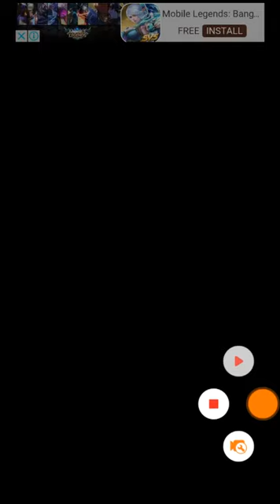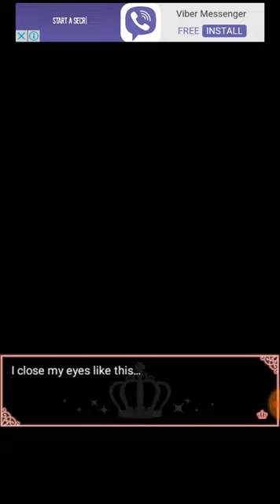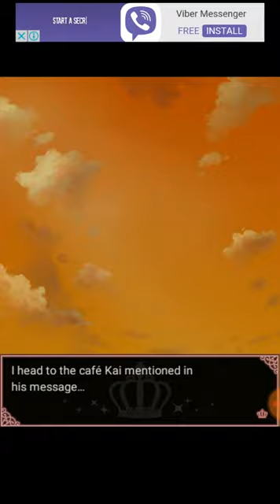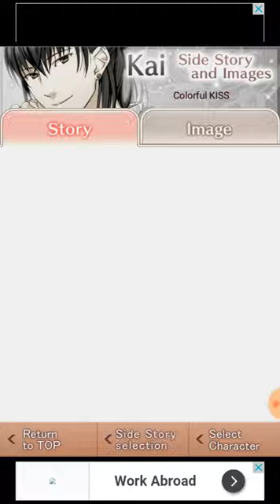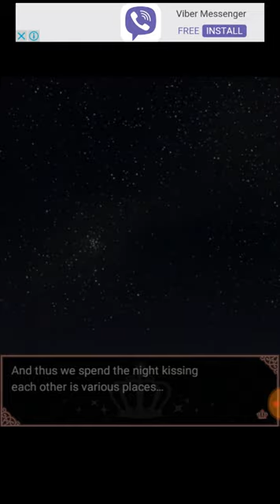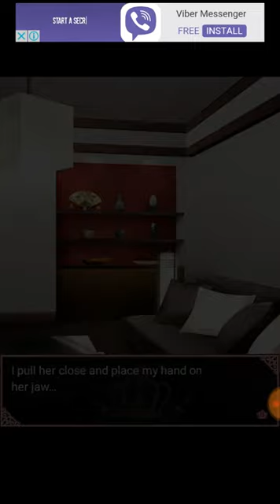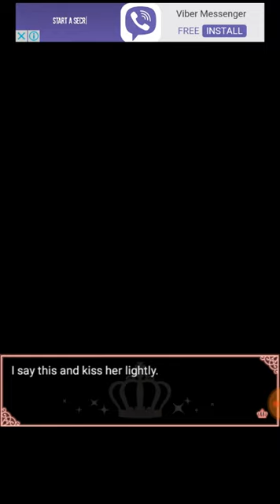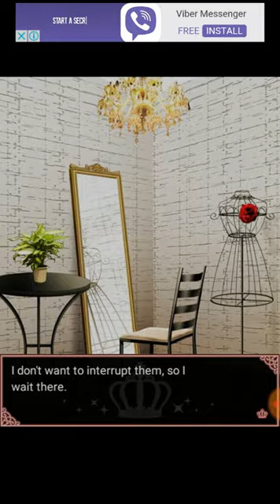Princess Closet: Colorful Kiss - Kai Ayasaki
Colorful Kiss: Kai Ayasaki